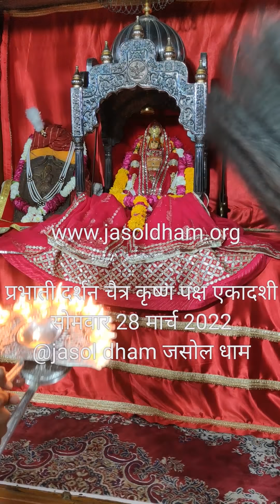।। जय माजीसा ।। का दर्शन 28 मार्च 2022 ( सोमवार ) चत्र कृष्ण पक्ष एकादशी।। जसोल धाम ।।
।। जय माजीसा ।।
आज का दर्शन 28 मार्च 2022 ( सोमवार )
चैत्र कृष्ण पक्ष एकादशी
।। जसोल धाम ।।